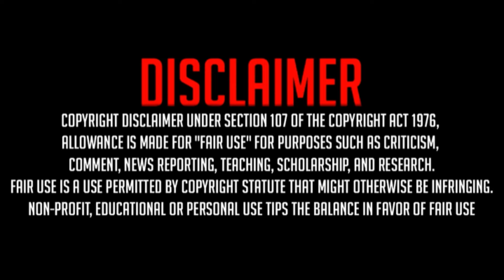GLITCH ARGENT ILLIMITÉ SOLO SUR GTA Online PS5 PS4 XBOX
Bienvenue,

Aujourd’hui je vous présente un glitch d’argent rapide sur GTA V en solo !

Personne à rejoindre :
- PS4 : Anawack2p4 ou Anawack7
- PS5 : anawack1p5 ou anawack12p5
- Xbox One : anawackxbox1
- Xbox X/S : anawackxs

En cas de problème pour réaliser le glitch, tu peux nous rejoindre sur Discord. Plus de 10.000 joueurs GTA 5 sont là pour t'aider

Founder : AFMAL

Si vous souhaitez jouer avec moi :
Psn : LeHiboux__
Gamertag : zMayko

glitch argent
glitch gta 5 2024